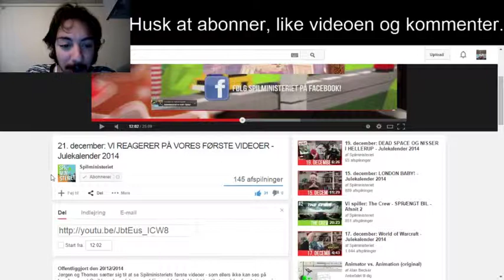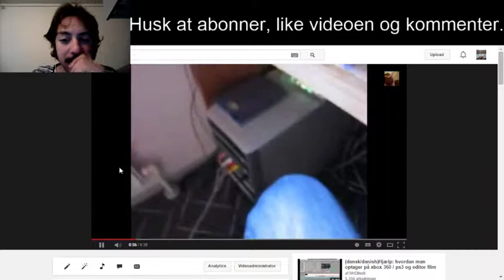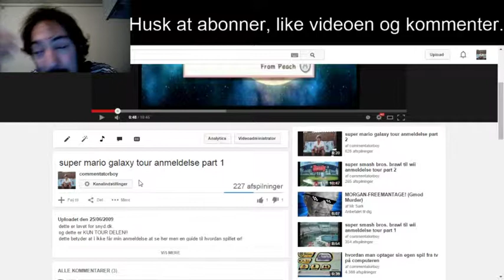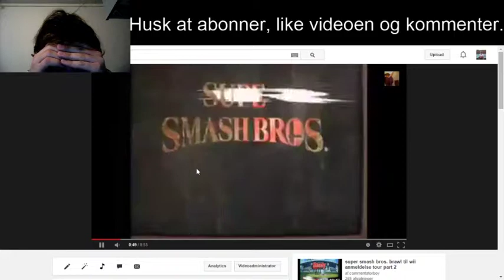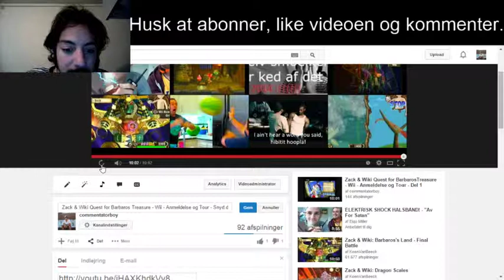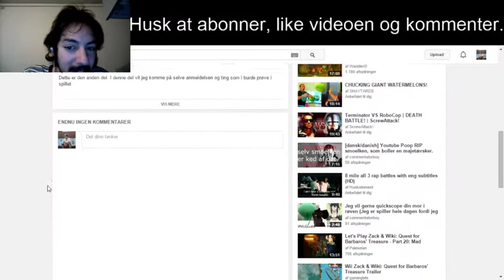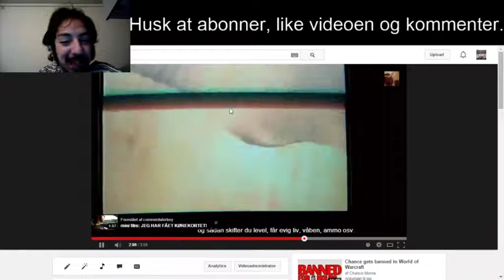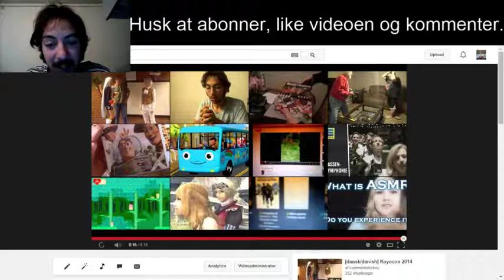[dansk/danish] Reaktion på mine gamle videoer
Den her video blev originalt uploadet 21. december 2014 kl. 11.34
Men blev ikke udgivet, fordi den var for åndsvag... men selv nu kan I se hvor dårlig jeg er til at lave videoer XD

Songs that will be used in these videoes:
Diamond Sky feat. Laura Brehm (Kasger Remix):